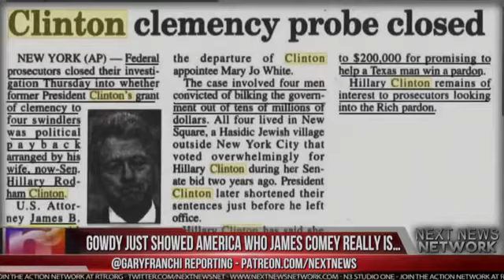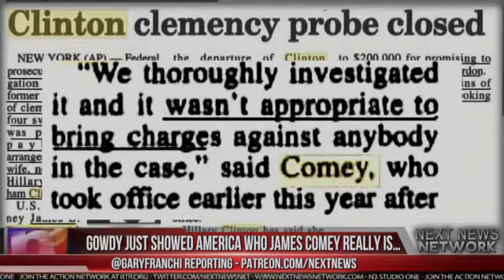OH NO! TREY GOWDY JUST WENT ON FOX NEWS & SHOWED AMERICA WHO JAMES COMEY REALLY IS…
Sub for more | Jack Davis for western journalism reports, Former National Security Adviser Susan Rice, who initially denounced the “false statements” issued by President Donald Trump when he claimed President Barack Obama “wiretapped” him last year, has offered differing versions of what she knew about surveillance activities in which the identities of Trump associates were unmasked.

Stock Up On Survival Food Today!